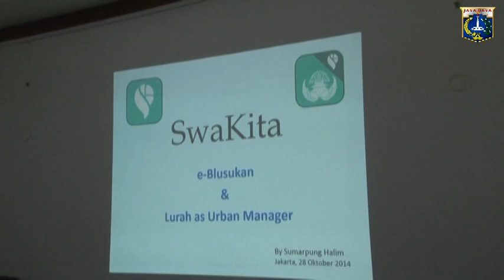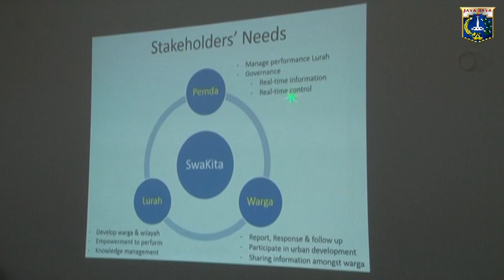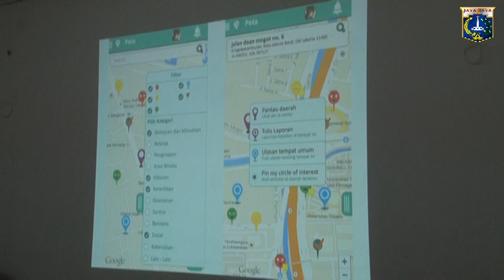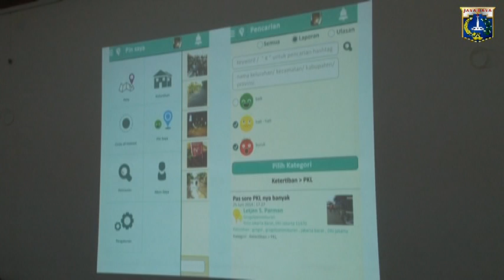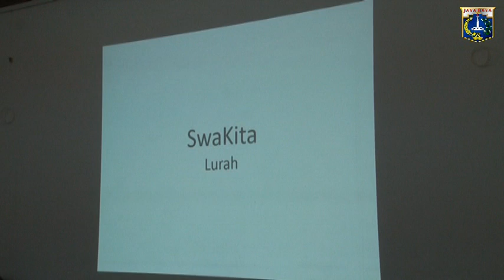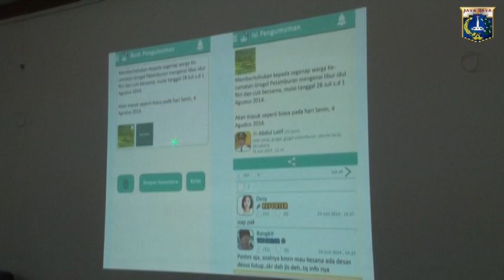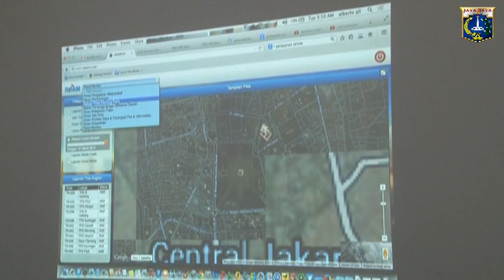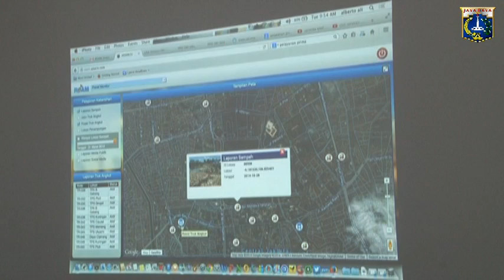28 Okt 2014 Plt. Gub Basuki T. Purnama Menerima Presentasi Aplikasi “Swarakita-Warga”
28 Oktober 2014 Plt. Gubernur Provinsi DKI Jakarta Basuki T. Purnama Menerima Bp Sumarpung Halim dan Bp Rene Pattiradjawane, Presentasi Aplikasi “Swarakita-Warga” Dengan Konsep Lurah Sebagai Urban Manager di Ruang Rapat Wagub

Rekam Video : 28 Oktober 2014, 09.00
Unggah Video : 28 Oktober 2014
Pemilik Video : Humas Pemprov DKI Jakarta (Sie Penyiapan Materi & Publikasi)